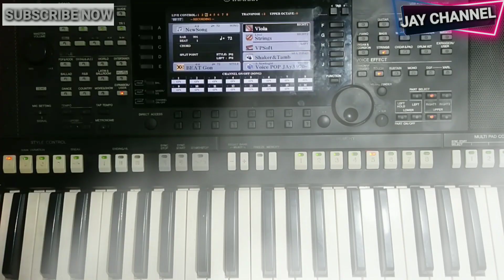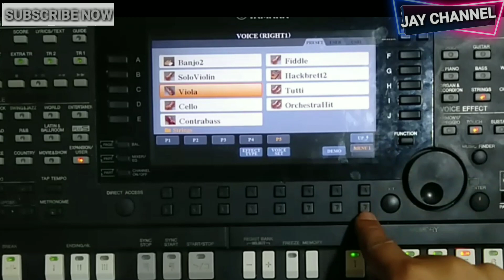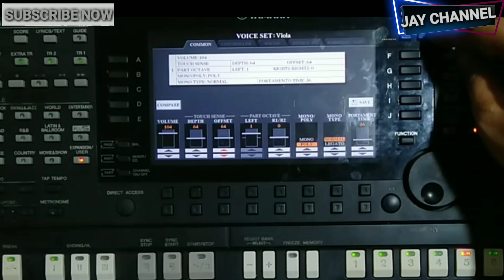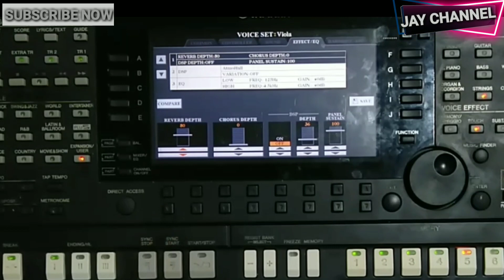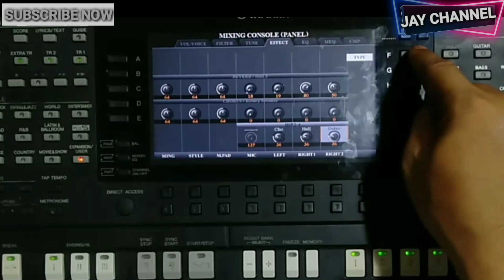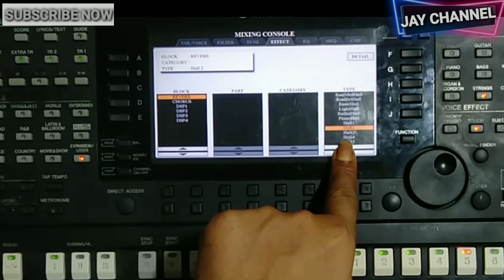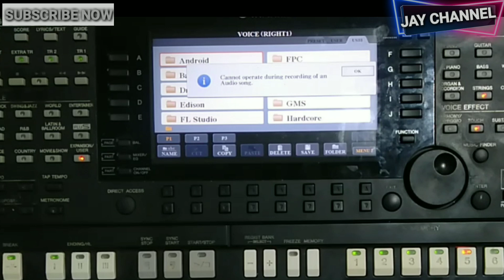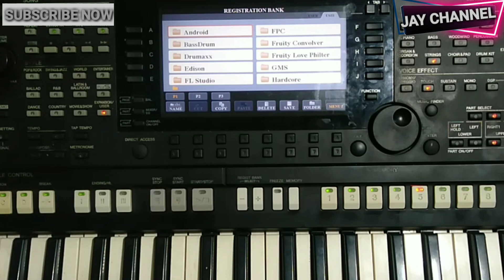Cara Edit Voice Violin - Biola - YAMAHA PSR S Jadi Seperti Biola Benaran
Jika anda baru berkunjung di channel ini, silahkan di cek vidio - video lainnya di channel ini, ada juga cara edit voice lainnya untuk keyboard YAMAHA PSR S, dan tutorial lainnya tentang keyboard dan musik, semoga bisa membantu anda.
Terimakasih.

Lengkapi kebutuhan Perlengkapan Musik, gadget dan Sound System anda dengan barang yang recomended di toko terpercaya, cek disini;

TUTORIAL YAMAHA PSR
TUTORIAL KEYBOARD YAMAHA
TUTIRIAL EDIT VOICE
TUTORIAL EDIT VOICE YAMAHA PSR
EDIT VOICE VIOLIN
EDIT VOICE VIOLA
EDIT VIOLIN
EDIT VIOLA
EDIT BIOLA